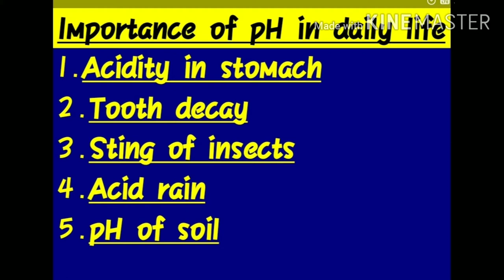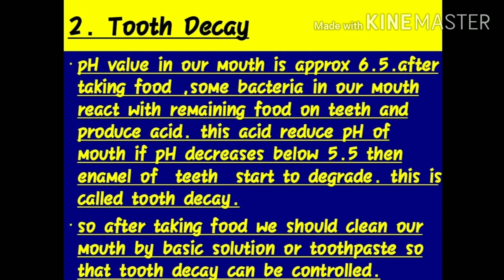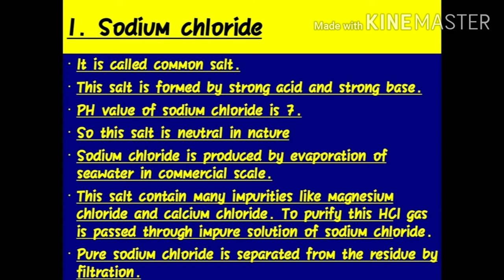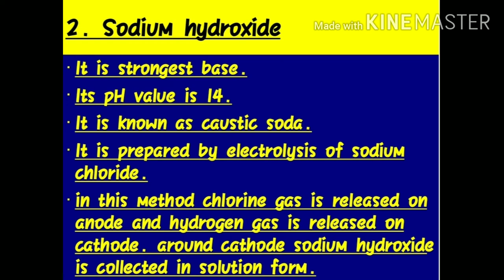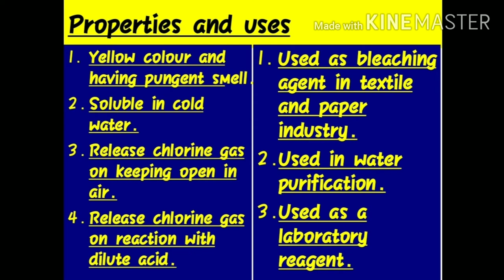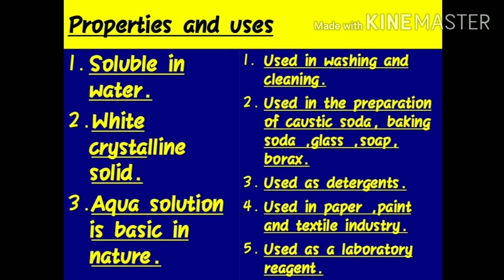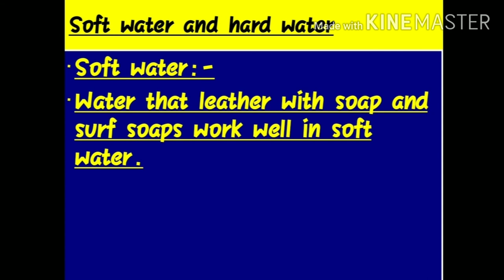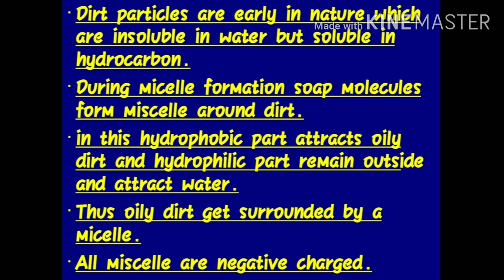Chapter - 5 | Science | Class 10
Chemistry in Everyday Life | Annapurna Soni